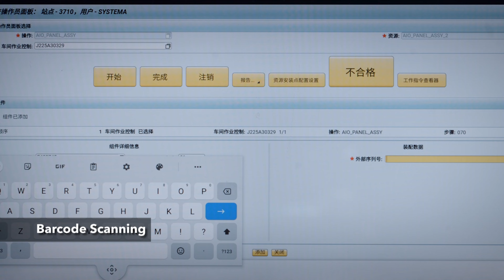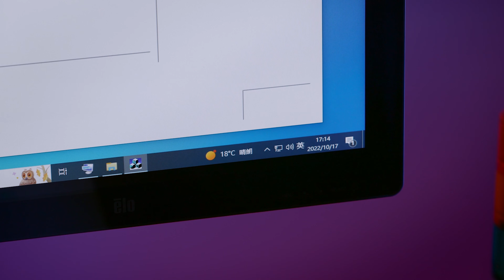Elo Touchscreen Factory Video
A behind the scenes look at our awesome state-of-the-art touchscreen factory.